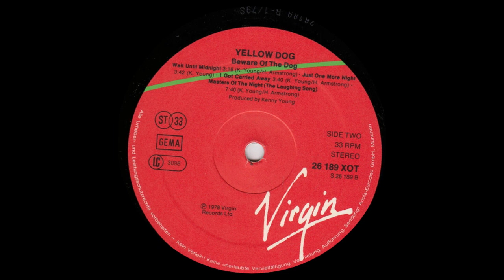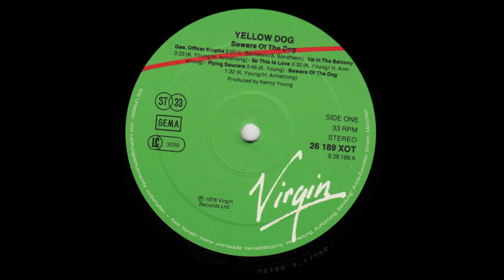Yellow Dog – Beware Of The Dog Rock, Prog Rock 1978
01.  Gee, Officer Krupke 3:07
02.  Up In The Balcony 3:23
03.  So This Is Love 3:30
04.  Flying Saucers 3:45
05.  Beware Of The Dog 1:32
06.  Wait Until Midnight 3:18
07.  Just One More Night 3:42
08.  I Got Carried Away 3:40
09.  Masters Of The Night 7:40

Bass Guitar – Mick Feat, Rod Demick
Bass [Fretless] – Mo Foster
Drums – Paul Atkinson (5), Peter Van Hooke
Engineer – Mick Glossop, Phil Belque, Serge Reyes, Shelly Yakus
Guitar – Phil Palmer
Guitar, Percussion, Vocals, Producer – Kenny Young
Guitar, Vocals – Herbie Armstrong
Keyboards – Peter Bardens
Percussion – Jack Spence, Simon Phillips
Percussion [Reggae Box] – Neville Roberts
Photography By – Keith Ramsden
Saxophone – Jimmy Hall
Synthesizer [Yamaha CS 60] – Pete Solley*